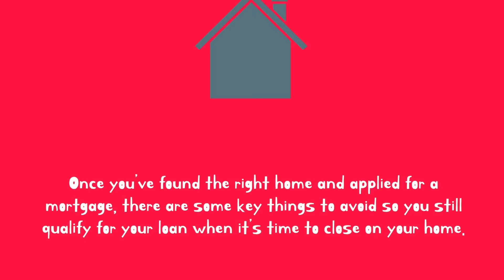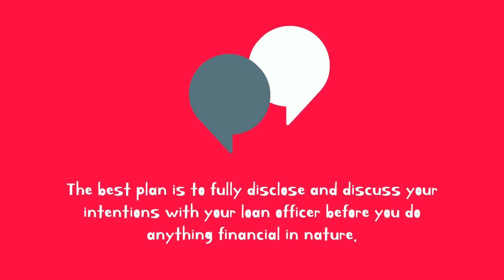📺 NEW VIDEO | THINGS TO AVOID ❌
📣 If you’re thinking of buying a home you may be applying for a loan. This video contains a few key things you want to Avoid ❌❌ after you submit your application to the Lender.

▪️Link to my Calendar ➡️ Pick a ⏰ Time & 🗓 Date that works for you.

▪️Has your Home Value Changed?